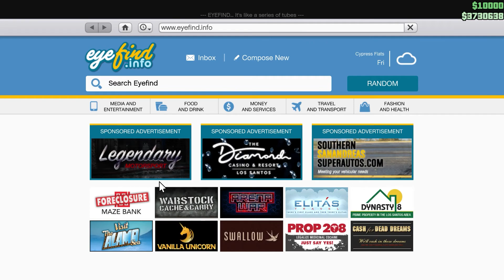New Annis Euros (Nissan 370Z) Los Santos Tuners DLC Vehicle Buying & Customization |GTA 5 Online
Annis Euros
Base Price - $1,800,000 (Trade Price: $1,350,000)
Class - Sports
Drive-train - RWD
Primarily Based Off - Nissan 370z Nismo
DLC Update - Los Santos Tuners Update
771 Comments